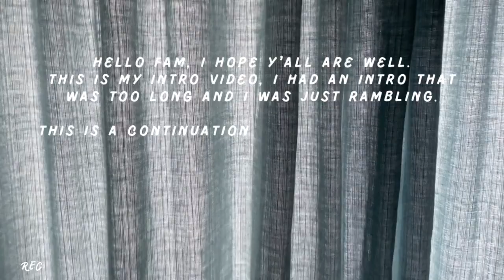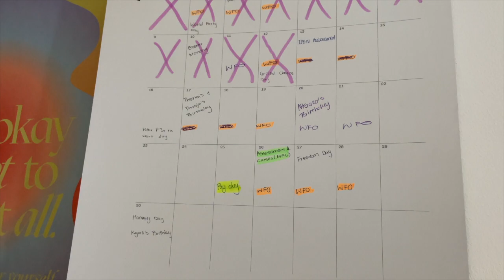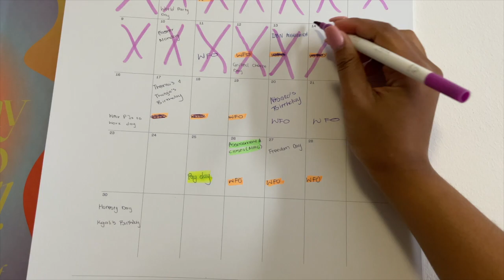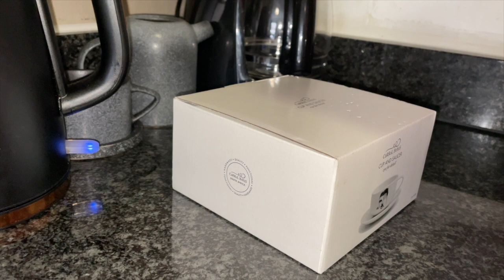Vlog: Continuation of the previous vlog |Sunday |Opening birthday gift |Cook with me |Got flowers